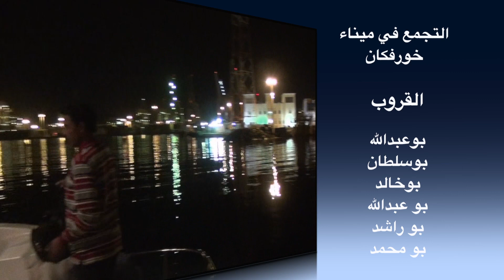Hormuz Trip رحله مضيق هرمز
رحله بحريه مسندم خصب خورفكان